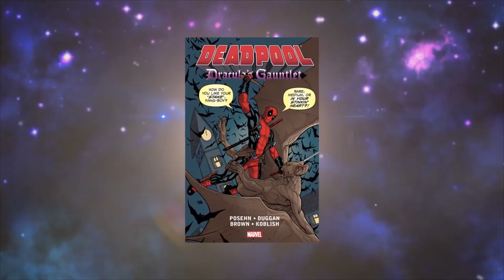Deadpoolแต่งงาน! ศึกชิงเจ้าสาวแดร็กคูล่า (รวมคลิป)- Comic World Daily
นำมาRe upให้เพื่อนๆที่พึ่งมาติดตามได้ดูนะครับ